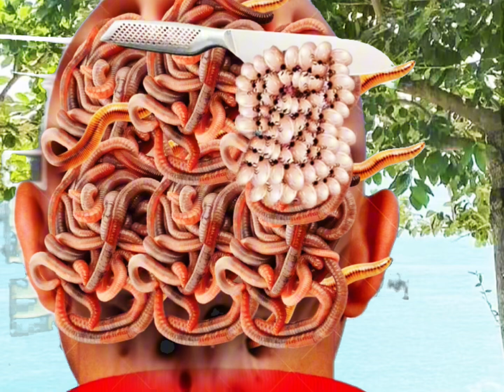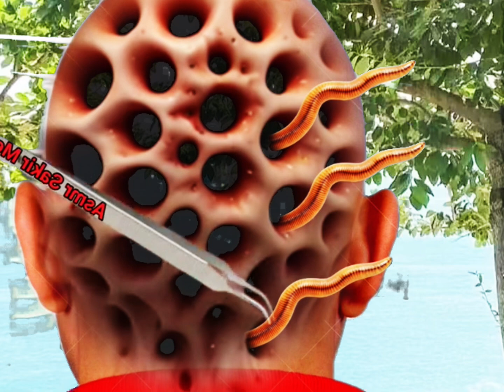Asmr Animation head 🗣️ surgery back side#animation